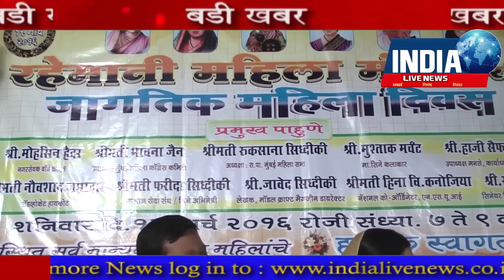Rehmani Mahila Mandal ne manaya Jagtik Mahila Diwas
14 Saal se Manati aa rahi hai Jagtik Mahila Diwas.